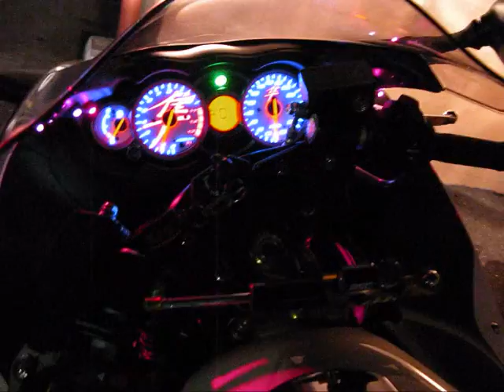0525mtg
みーちんぐ